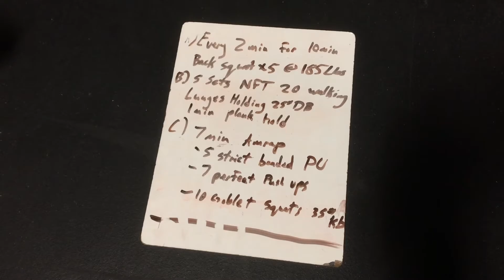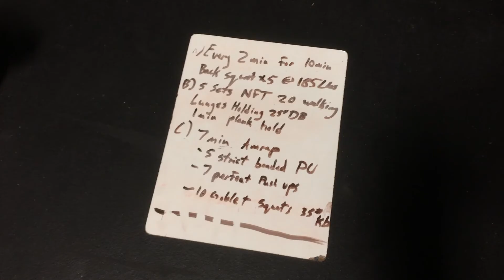Well That Was Fun | Fitness VLOG EP. 3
Thank you for joining me in my fitness journey.